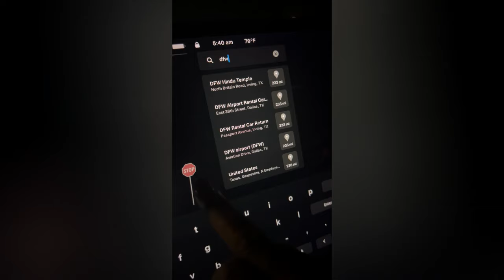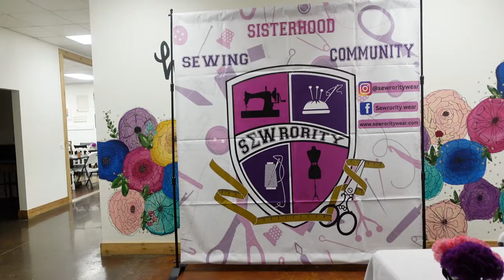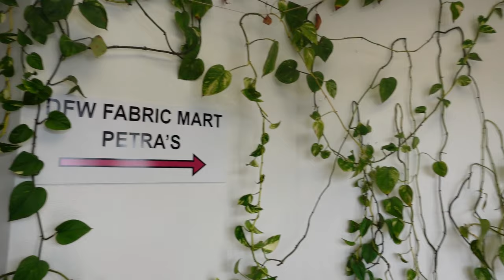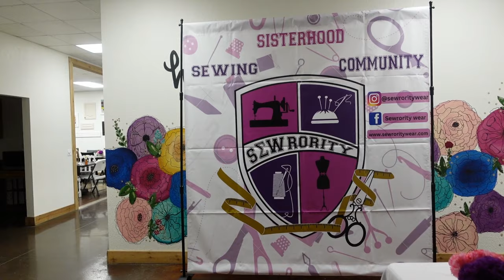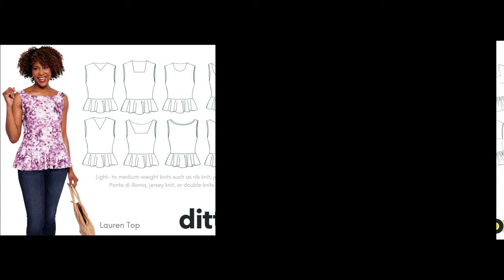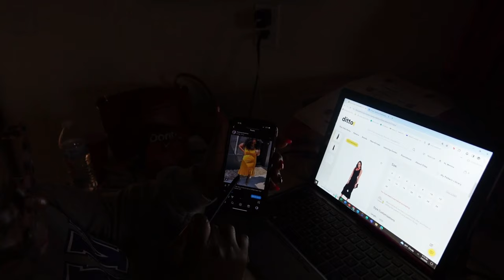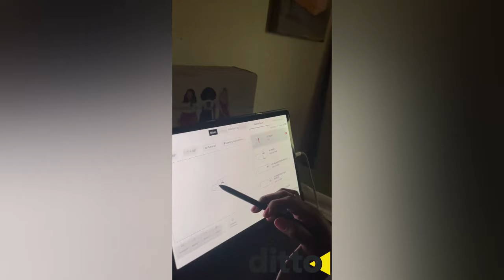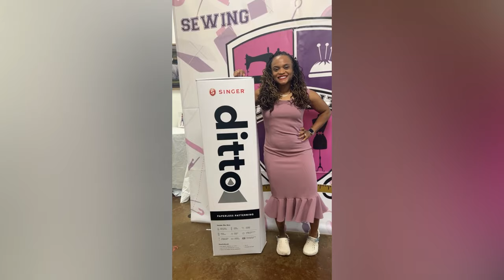Sewrority retreat recap | sewing, sisterhood & fabric shopping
Hey Y'all! Sew excited to be sharing this recap of the Sewrority sewing retreat I recently attended in Dallas. It was an amazing experience, fun time with creativity and sewing at the focus. 💜🩷

Music from Uppbeat (free for Creators!)
@n/polaroid